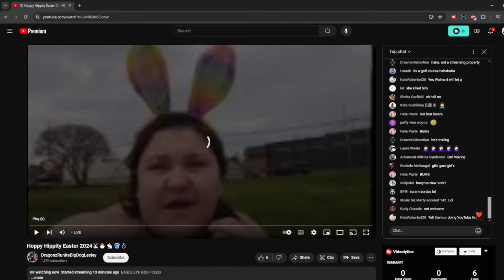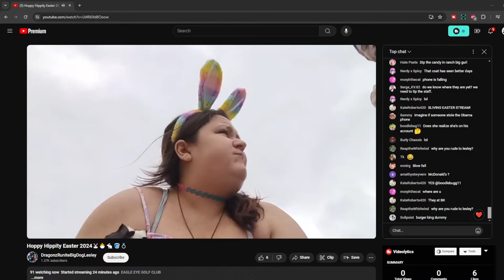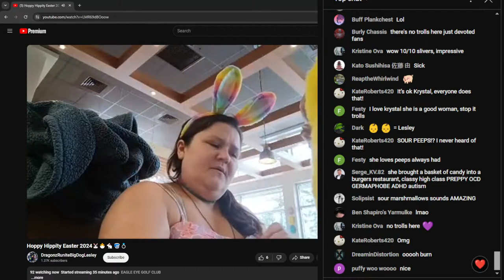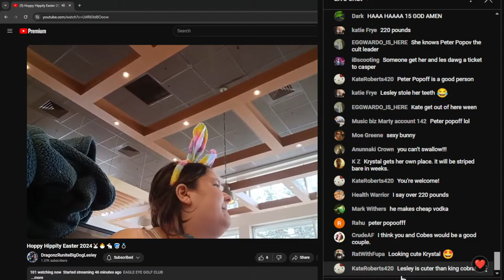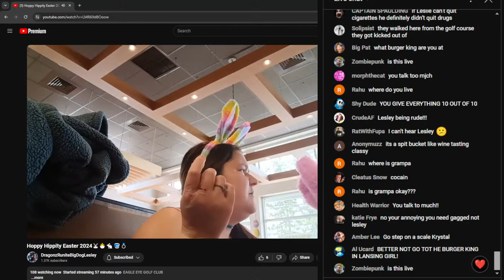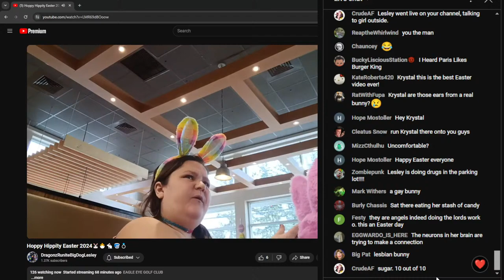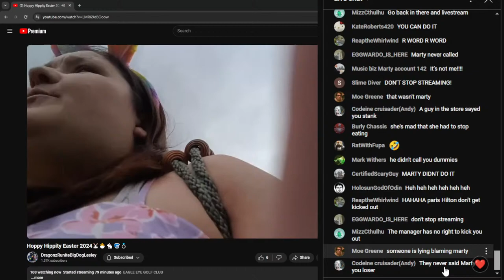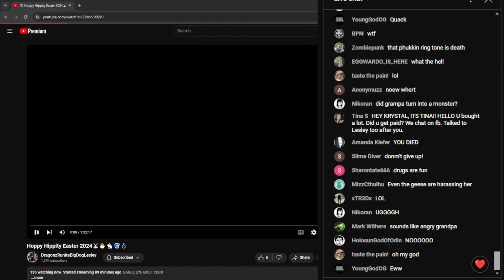Krystalicious Easter | Hoappy easter | Kicked out of Burger king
Important Links!